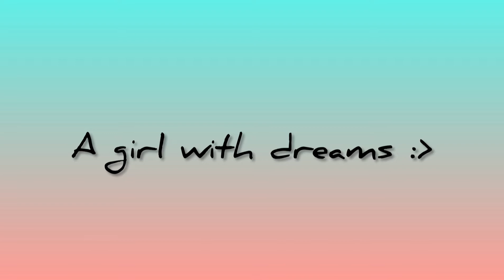I ate CHOCOLATE FOOD for 24hrs🍫